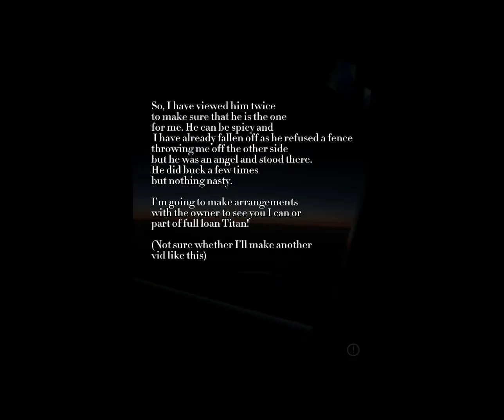Viewing Titan to see if he is my future loan!- MSE RP - Maple Springs Eventing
MSE RP - Maple springs eventing - Roblox -

Viewing ​⁠@Eilarey_240-f15 horse Titan from MSE to see if he is my future Loan.